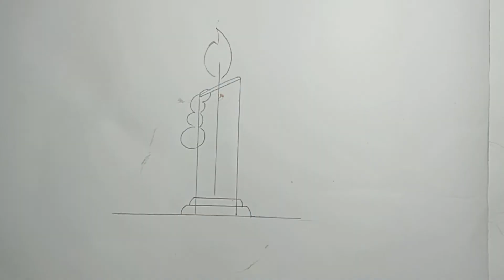How to draw a candle|| candle art|| candle drawing easy way|| birthday candle drawing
Easy Candle Drawing lesson for Beginners very easy way.